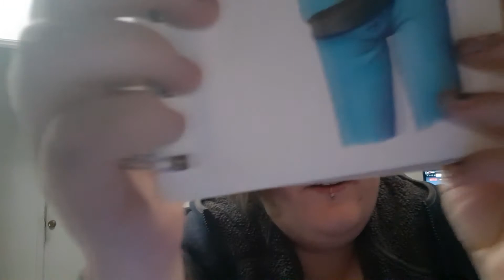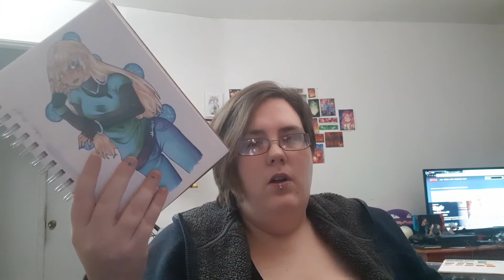She's a Siren!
Her Toyhou.se Profile, if you're interested